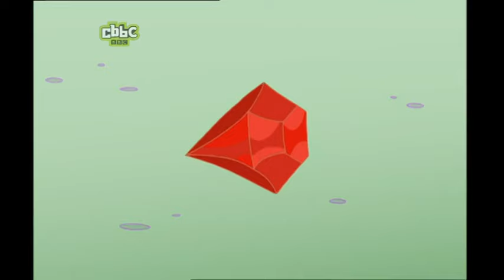Maya and Miguel - Maya Quixote (2005)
Air date: 12th May 2010 2:25pm (CBBC)